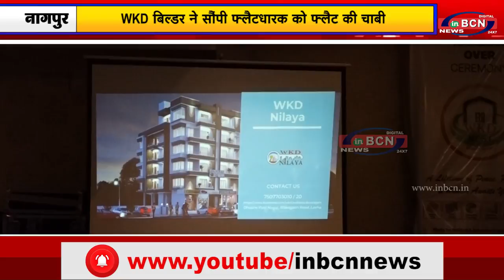WKD बिल्डर ने सौंपी फ्लैटधारक को फ्लैट की चाबी...INBCN NEWS